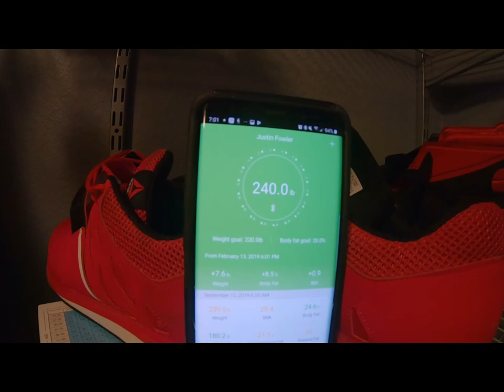Binge and Barbells Part 2 // Velocity diet // 30 day challenge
Hey guys, part 2 of the Binge and Barbell series // 30 day challenge of no binge eating.

I have introduced a new diet "the Velocity diet" here is the details for that and if you add it to your cart you can get a free download of the diet...

Here's a sweet deal on shaker cups..

Current book i am reading about binge eating "Brain over Binge"

Bless UP!!!